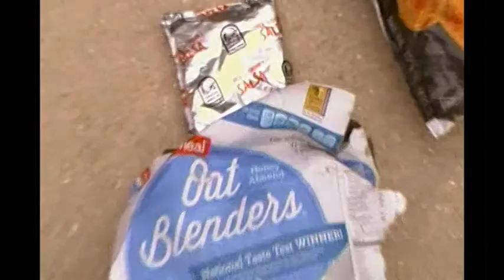Scavenge Lord Loot Video, Painting Loud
Because no one demanded it, I bring you another amazing loot video. All of the items in this video were recovered from the trash put out by my neighbors. This video was recorded on a Tuesday, March 29, 2016.

Amendment:  We didn't actually keep most of those foods. My wife put down her foot and decided that expired seafood must be thrown away again. The potato chips and crackers all went to a friend who will feed them to her chickens. Only the breakfast cereal which was just slightly beyond the best-by date was kept by me for actual eating.

The featured music in this video is "Home" by Letterbox. It was discovered through Youtube's Ad Free Music Collection. The image you see in the video's thumbnail is entitled Dumpster Diver, a public domain image.